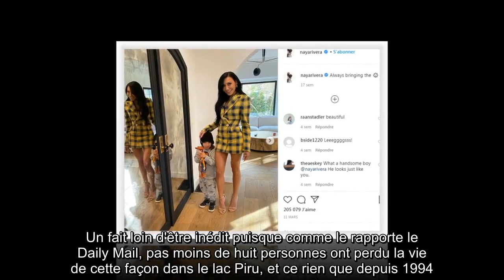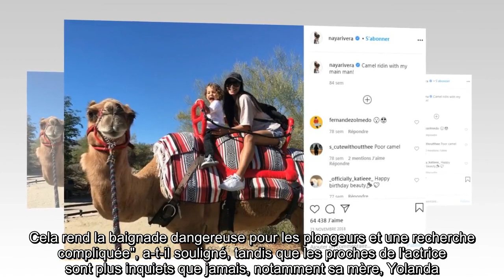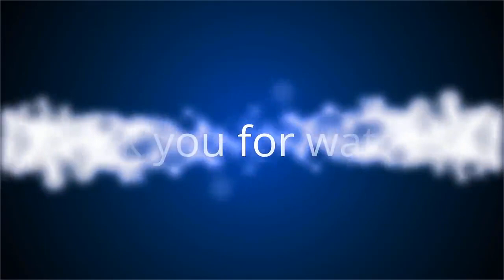✅ Naya Rivera : cette théorie qui pourrait expliquer sa disparition au milieu du lac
✍ Le mystère reste entier concernant la disparition de Naya Rivera. Depuis le 8 juillet dernier, la star de Glee demeure introuvable après avoir disparu lors d'une virée sur le lac Piru en Californie avec son fils de 4 ans.  Si le petit Josey, né de ses amours avec Ryan Dorsey, a été retrouvé sain et sauf sur le bateau, l'actrice elle, a selon le petit garçon plongé et n'est par la suite jamais remontée à la surface.  Si les recherches sont toujours en cours pour retrouver son corps, une théorie a été émise sur les circonstances de sa mort présumée.  .En effet, la famille de Denise Arredondo, morte dans le lac Piru en 2009, a expliqué que, comme la petite fille de 9 ans, Naya Rivera avait pu être aspirée par un vortex lors de sa baignade dans le lac.  Un fait loin d'être inédit puisque comme le rapporte le Daily Mail, pas moins de huit personnes ont perdu la vie de cette façon dans le lac Piru, et ce rien que depuis 1994.  "J'espère vraiment que ce n'est pas la raison pour laquelle Naya  ...